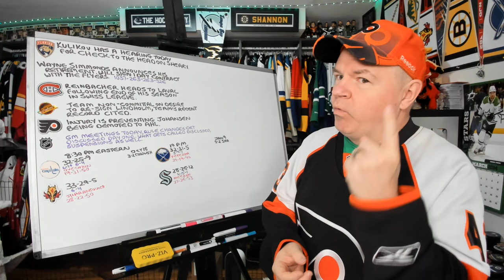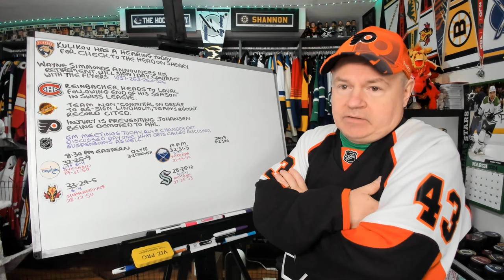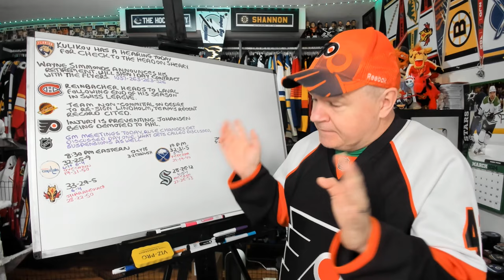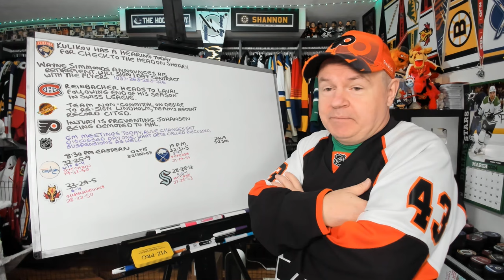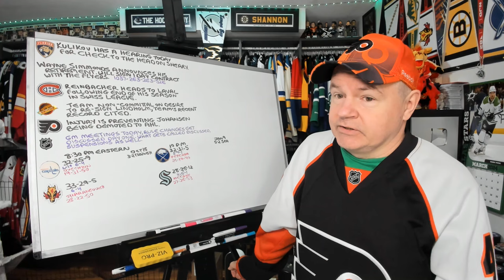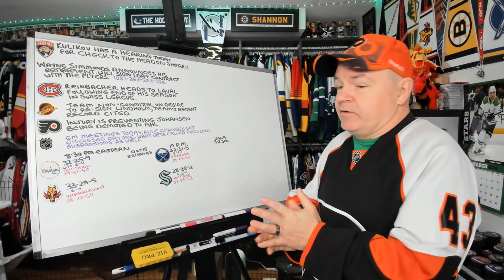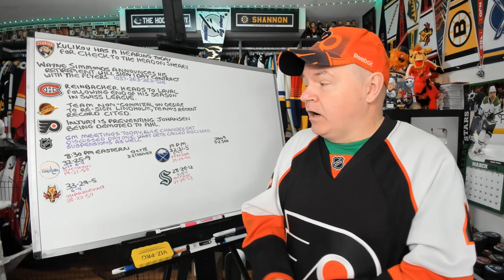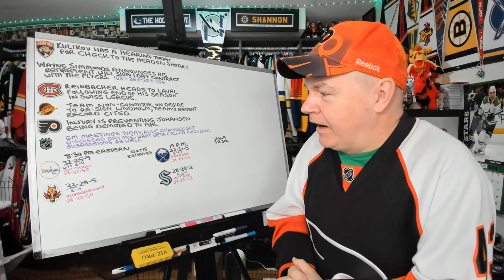Wayne Simmonds Retires, GM Meetings Start Today, Hearing for Kulikov, March 18th Preview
Hey all and here's a news/preview video for your Monday.

Abbotsford, BC
V2S 8P1

In the USA:
Shannon Skanes
1125 Fir Avenue
Suite 119